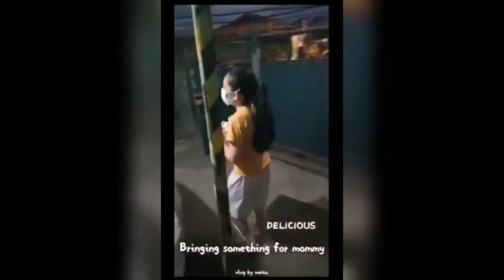Happy Mother's Day 2020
Thank you to all frontline mothers and to all the mothers around the globe for your ultimate sacrifice; Happy Mother's Day...

“To the world you may be one person; but to one person you may be the world.”

“For all you do and all you are, we love you…”

"We hope you have an amazing Mother’s Day, Mom, and that you feel truly appreciated on your special day."

"Happy Mother’s Day to all mothers! Thanks for making this world so full of love by the touch of your motherhood."

Write your message to your mom on the comment section below...

El Profesor...